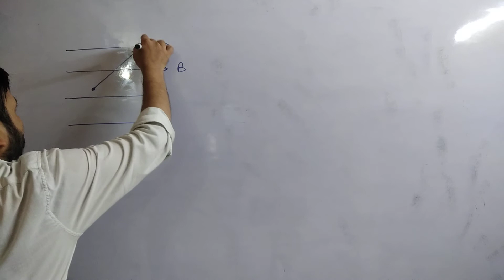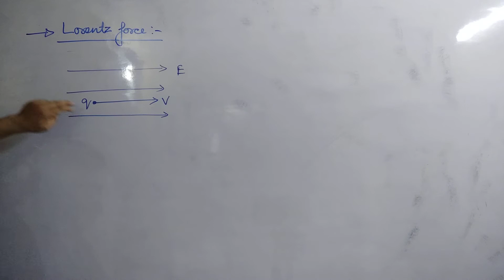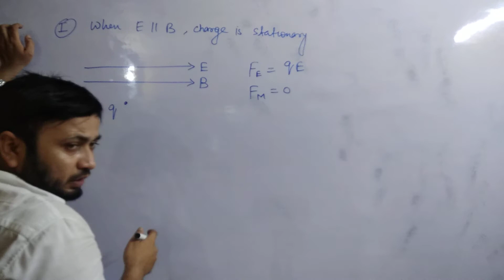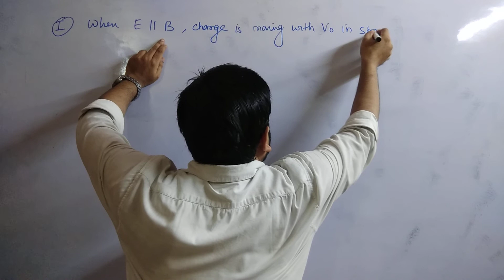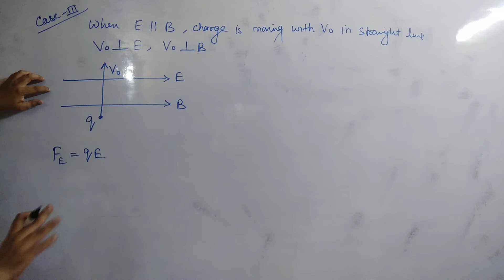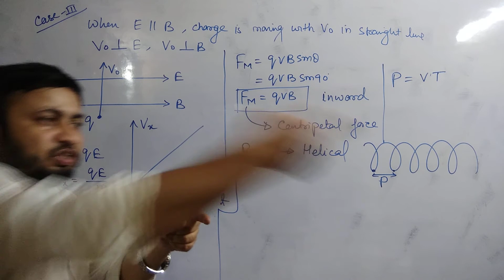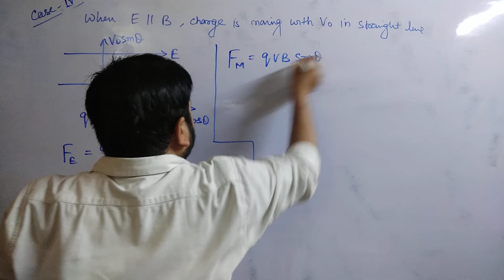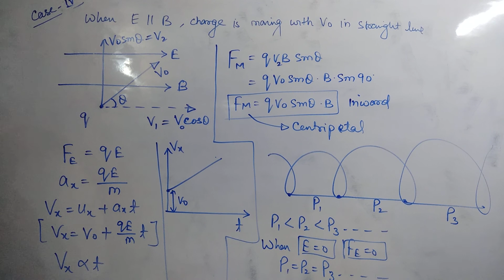Helical path of a moving charge in a magnetic field (Part-2)